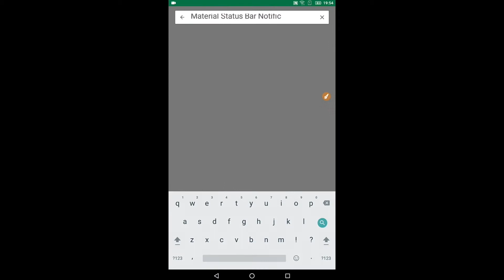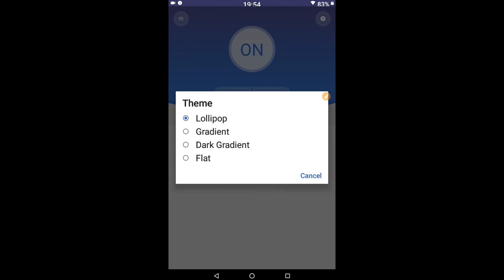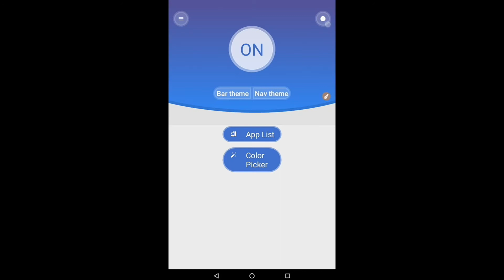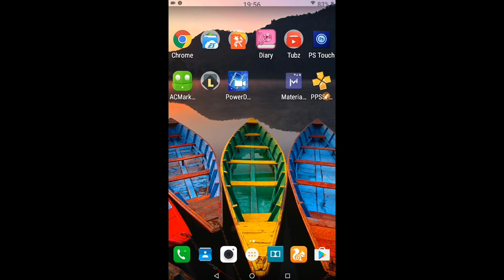How to change our Android Status bar easy method (no root required) | give an attractive look!!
Hello friends in this video I'll show you all how to change our Android status bar (withoutroot) customise your phone according to your choice and give a attractive look very easy method

(Translated in hindi)

Namaskar dostho is video MEI apkoo dekanevala hoo ki aaappp Apne android phone MEI apne status bar Ko change kare woobe bena apne phone Ko (beena root keye#)ki aapp apne phone Ko apne man chayei tarike ke Badal sakthe hei apne phone Ko aeik badiya SA look dhe sak they hei bade asane sei

Agar aapko mera yei video pasand aaya tho please yese like kejiyei 👍👌agar aapko koyei doubts hei tho batayei me appko jeldhi hei solution thehunga
Share be ke jiyei